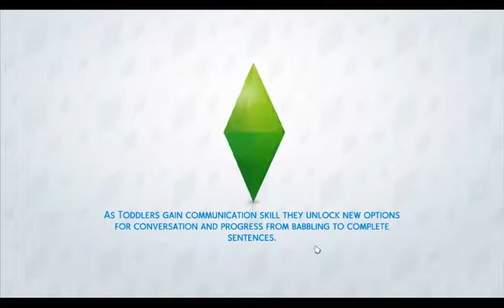Lets Play // The Sims 4 // Holland Family #5 First date and first kiss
In this part Misty goes on a date with Nick and they have their first kiss.